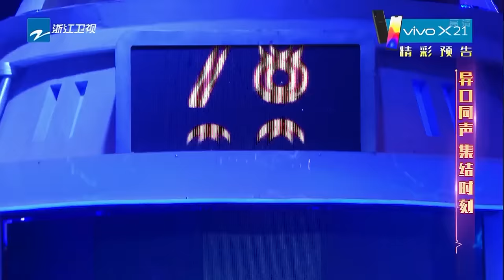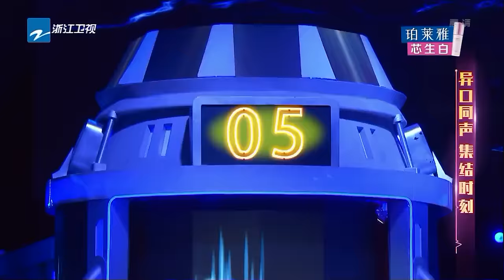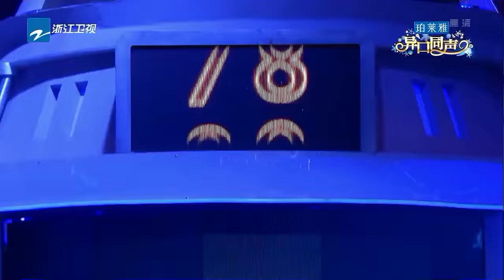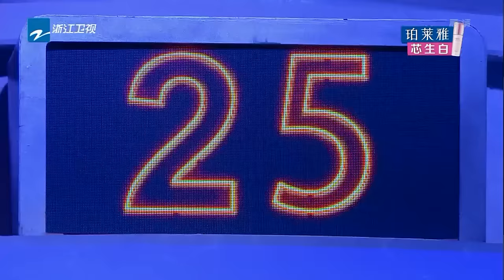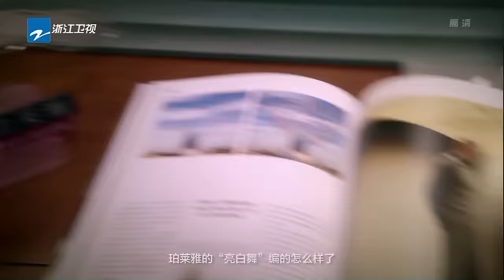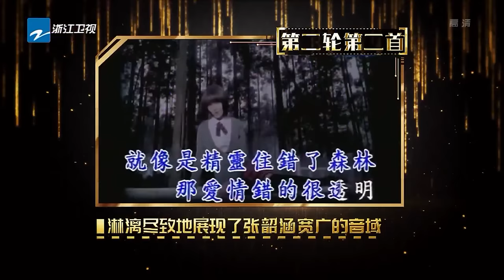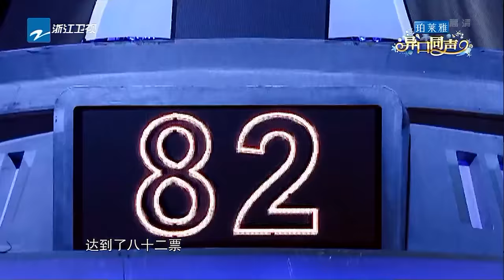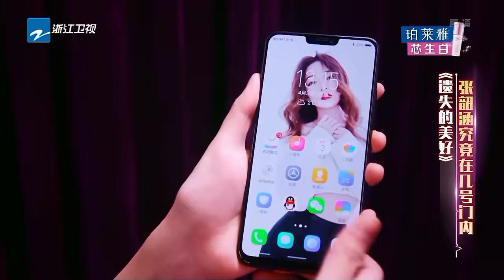【第9期】张韶涵惊艳开嗓迷住众人 冯提莫秒变迷妹争当模唱竟以假乱真？《异口同声》20180421【浙江卫视官方HD】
《异口同声》是浙江卫视推出的大型原创音乐猜评推理节目，邀请模唱歌手用他们以假乱真的声线向专业猜评团发起挑战。